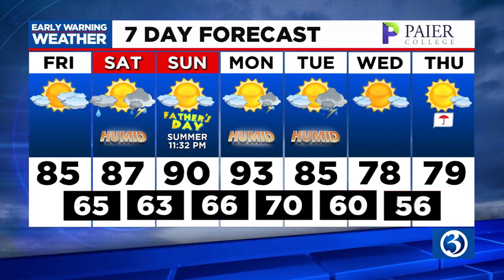FORECAST: Gorgeous stretch of weather soon ends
Meteorologist Scot Haney said at least the first half of Father's Day weekend will be muggier with a potential for showers and thunderstorms in the afternoon and evening hours. Here is his Friday mid-morning forecast.